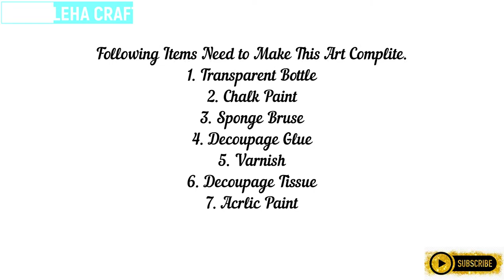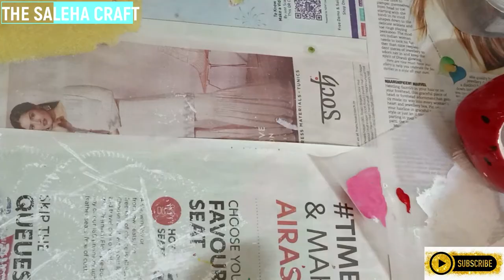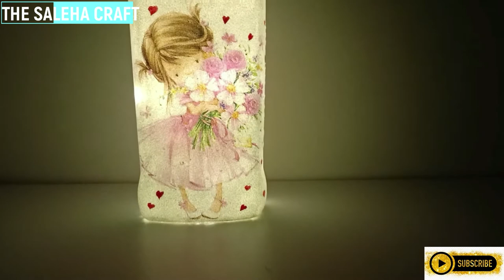Decoupage Art | Bottle Art | DIY Art | Decoupage Tutorial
Decoupage Using Glue | Wine Bottle Craft | Decoupage art, Decoupage tutorial

How to Decoupage with Thick Paper | NO BUBBLES or WRINKLES | DIY ART |
This video will show the steps from start to finish to guide you along if you would like to try this method yourself at home…

This video is all about simple and easy bottle painting handmade gifts are always special and it is very easy to make. Best out of waste. Perfect for home decor. Try this and share your artwork with me.

This week's video is this Decoupage up-date that is in more detail. I hope this helps you guy’s out and that I was able to answer your questions. :)

NO PERSON OR PARTY HAS PERMISSION TO DOWNLOAD THIS VIDEO, AND RE-UPLOAD IT IN A COMPLETE OR ALTERED STATE